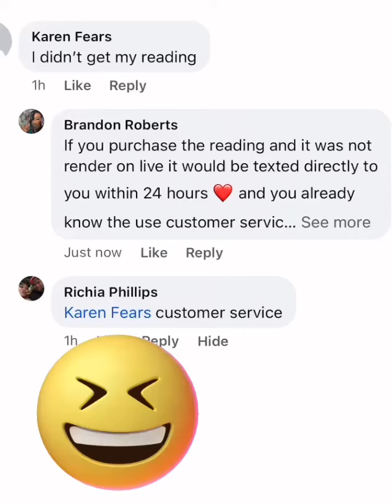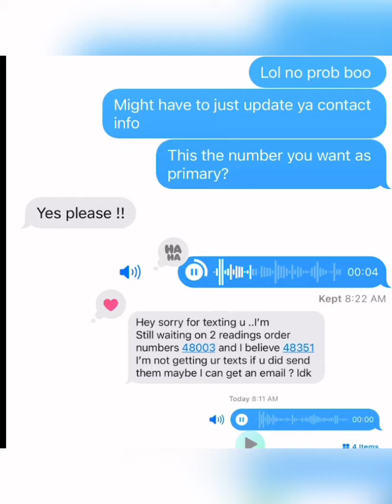🚨 We Will Have ORDER!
🚨 🥱 Y’all will NOT stress me tf out!! Lmaoooo good morning my loves! You no longer have to rush￼ to fill out your information like you used to. I’m available 24/7 for you!! ￼￼Remember for all concerns: